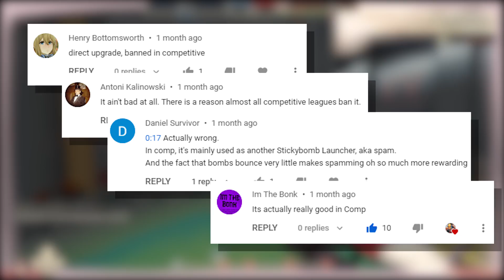[TF2] Medic Melees: "How Bad Could It Be?" A TF2 Weapons Analysis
Thank You Dan_

Discord Username: poptop89#1995
Twitter (I rarely use this as of now)

Go Check Out Ed's Stuff